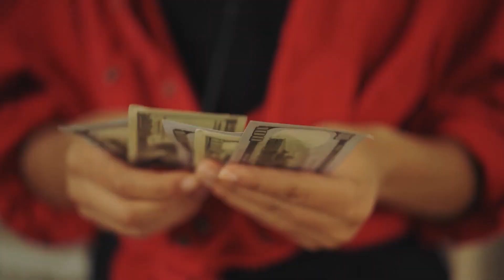Après Avoir Accouché 17 Enfants, son Mari L'abandonne. Voyez ce Qu'ils Sont Devenus 20 ans Plus Tard